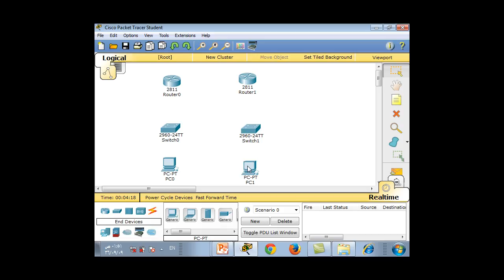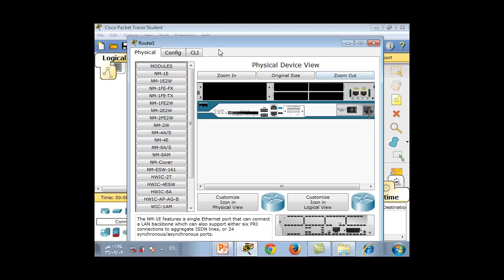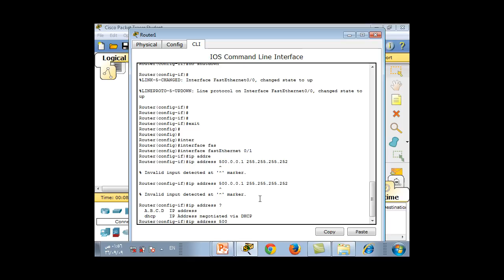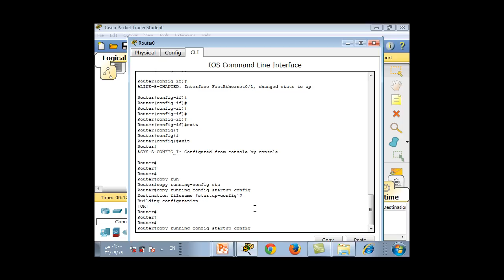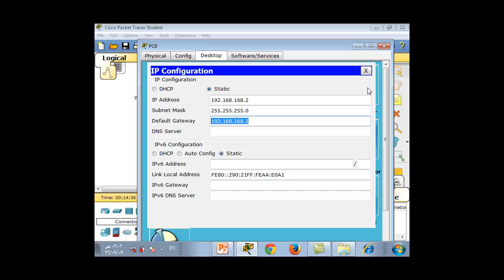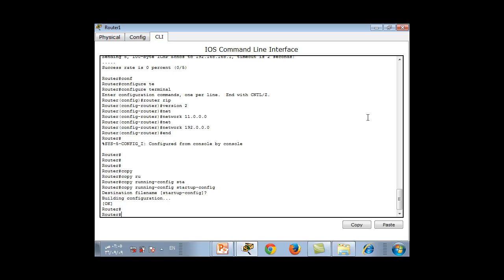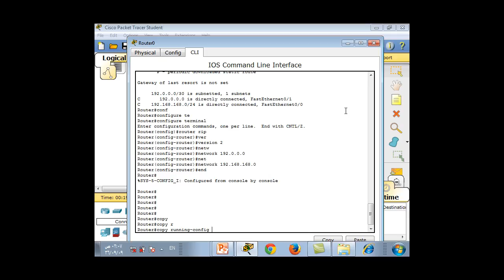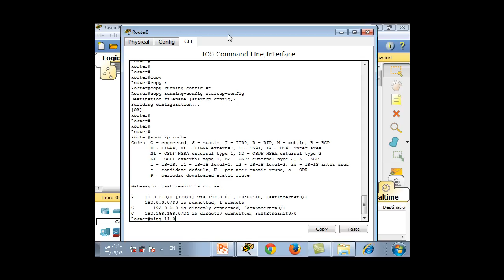إعدادات شبكية 6: RIP LAB in Packet Tracer